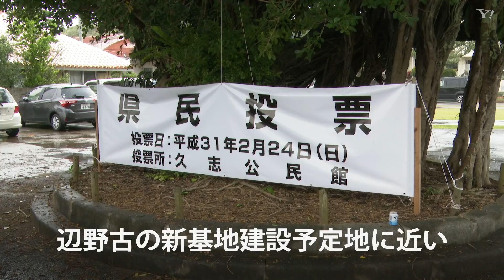ドキュメント2.24 沖縄県民投票（2019年2月24日）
2月24日、米軍普天間飛行場（沖縄県宜野湾市）の移設計画に絡み、辺野古（名護市）沿岸部の埋め立ての是非を問う沖縄県民投票が行われた。